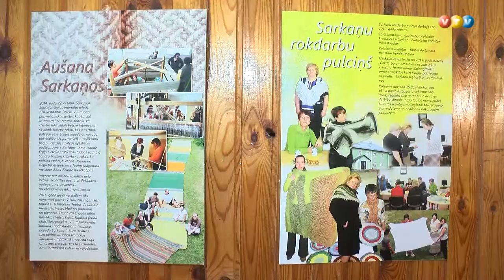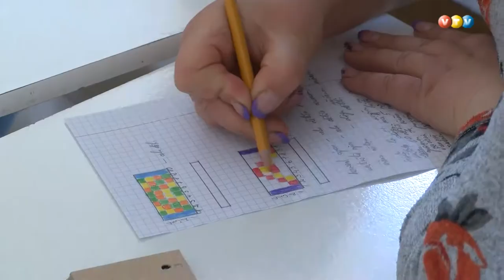Piedzīvota iespēja satikt savu meistaru Sarkaņos